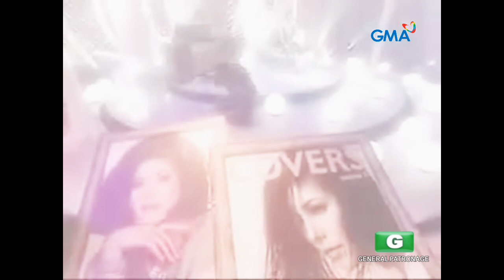Regine Velasquez - On the Radio | PINOY POP SUPERSTAR S2 (2005)